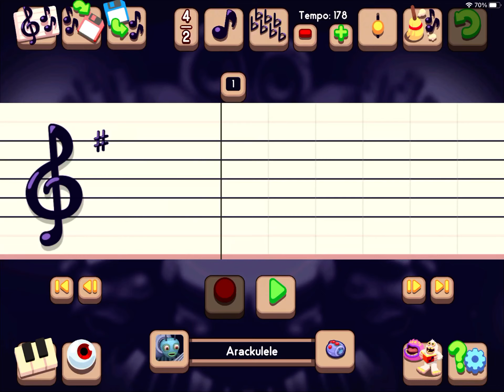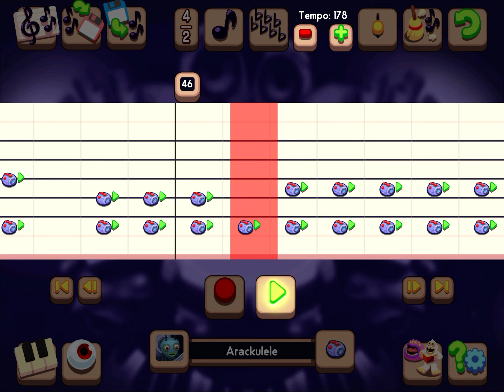Shugabush Island Composer Tutorial - Shugabush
Monster Used: Arackulele

Time Signature: 4/2

Key Signature: G Major / E Minor

Tempo: 178